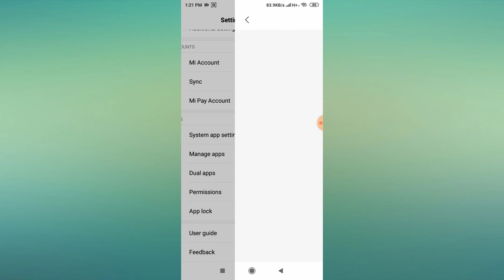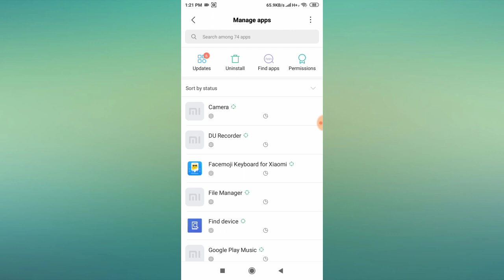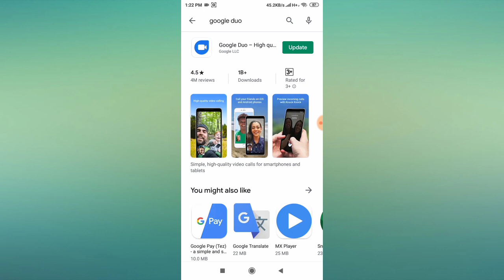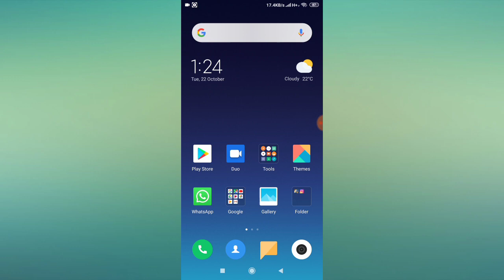How to Fix Google Duo App All Problem Solved